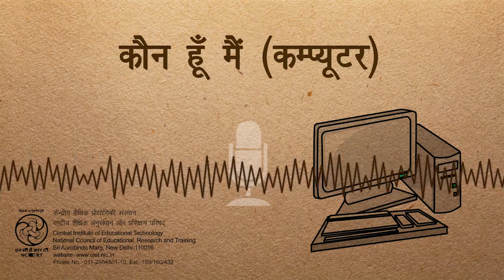Kaun Hu Main Computer /कौन हूँ मैं कम्प्यूटर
This program is based on the quiz and the children are asked to respond to it. In an interesting manner the program briefs children about Computer.